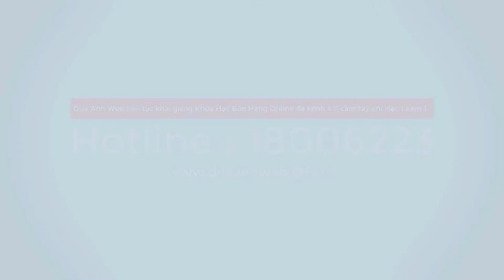Xem sao hạn 2021 và sao chiếu mệnh nữ mạng Ất Tị - Duy Anh Web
Xem sao hạn 2021 và sao chiếu mệnh nữ mạng Ất Tị